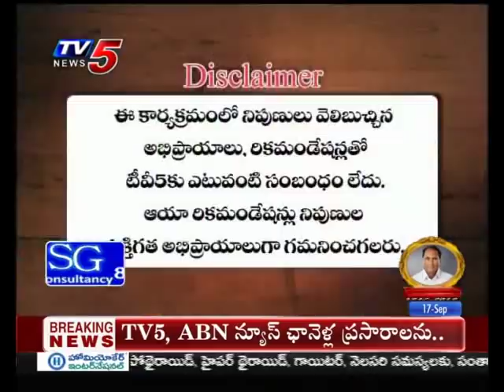17th September 2019 TV5 News Smart Investor